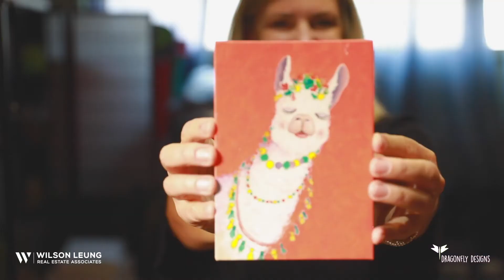Dragonfly Designs x Wilson & Associates | Local Business Spotlight | South San Francisco 2020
Dragonfly Designs - Where Creativity Meets Fun!

Wilson & Hamid of WLREA visited Stacee at the Dragonfly Designs studio in South San Francisco to learn more about the positive contributions made to families and students locally in SSF and around the world as an art education company.

[0:40] What does Dragonfly Designs do & represent
[1:56] What to expect with Dragonfly Designs
[2:24] What is art education? What Dragonfly Designs accomplishes?
[4:20] What can adults expect?
[5:08] What should everyone expect to learn?

Thank you Stacee for sharing your thoughts and how art education can impact individuals and their creativity!

Wilson Leung Real Estate Associates' mission is to help families build wealth through real estate. We do this by providing unrivaled expertise, dedication to educating our clients, and an unparalleled level of customer service that surpasses our clients’ expectations.

Search homes in San Francisco Peninsula for sale!

Looking for a real estate agent in your area? We have partners throughout the nation and would love to assist and provide local insight. Have specific questions that only a local expert can answer? We respond fast to your inquiries. wilson [at] teamwlrea [dot] com